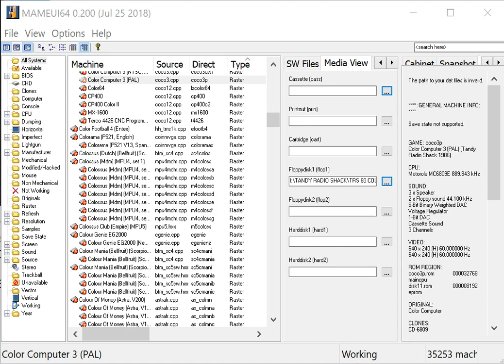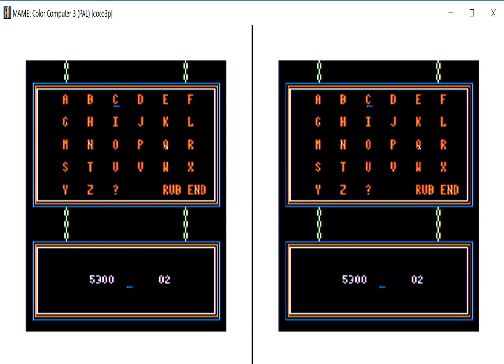Junior's Revenge - TRS 80 Color Computer CoCo - MAMEUI64 v0.200 emulator